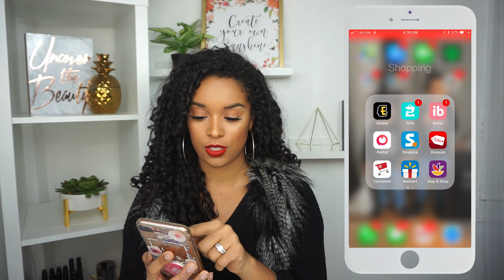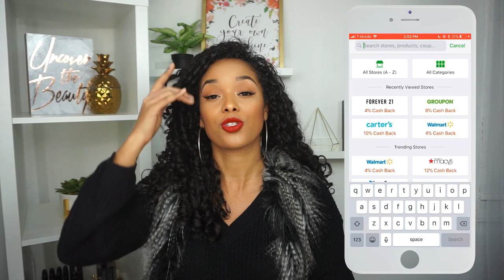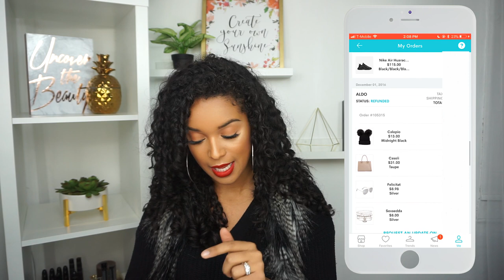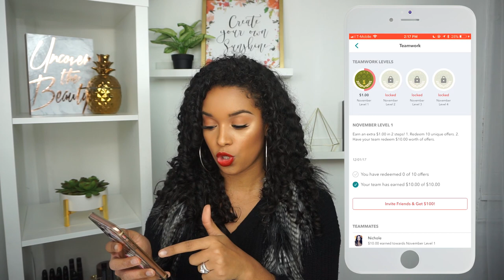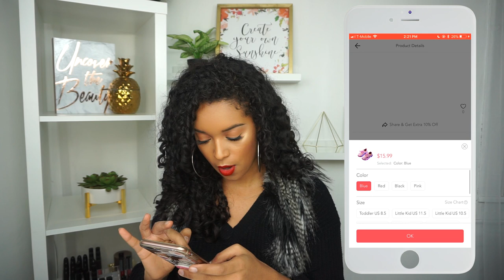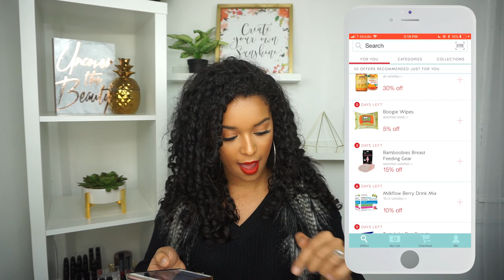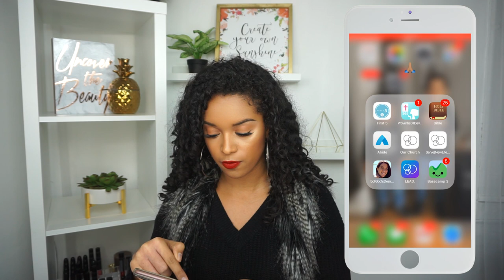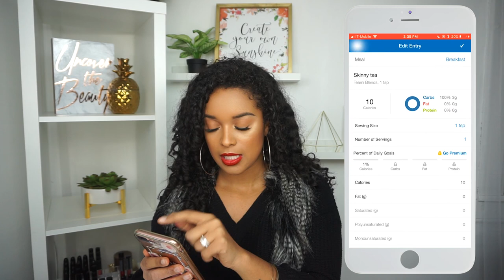What's In My iPhone?! MONEY MAKING APPS + $100 GIVEAWAY!!!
Sign up for EBATES:
Use this link to get $10 for joining!

Giveaway ends December 11th & winner will be announced no later than December 14th!!

Invite code: DEAL187672  gives you 250 kicks!!

I hope this video helps you all make some more money!! When I started using these apps, we were in a tough place financially and they made a huge difference so I hope they help you too! Even if you're not struggling with finances, this is a great way to make extra money to add to your savings account for that vacation coming up, or even a house! *that's what we're saving for!* :)

Pinky . Index . Thumb ♡

Miss me ? Find me here...